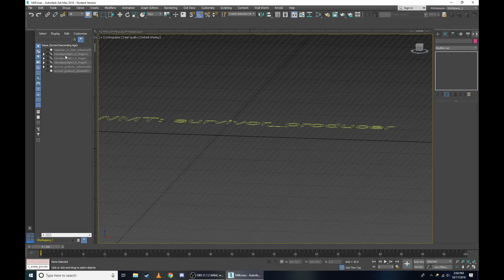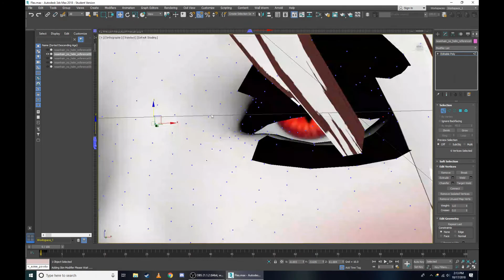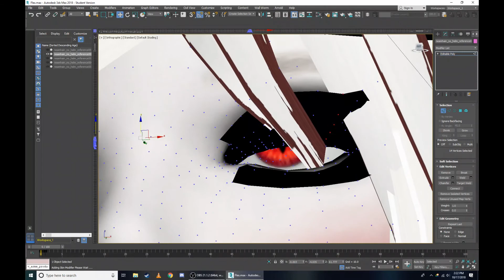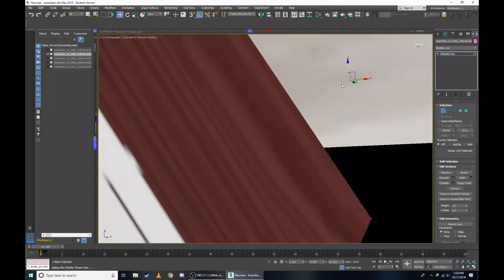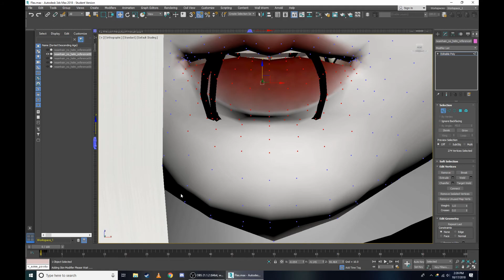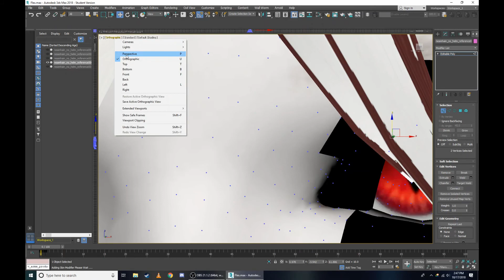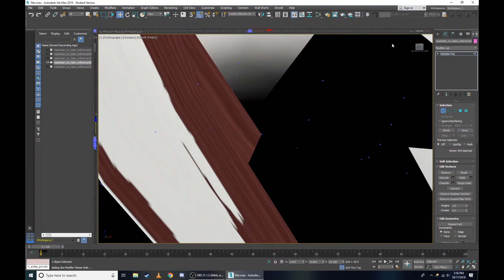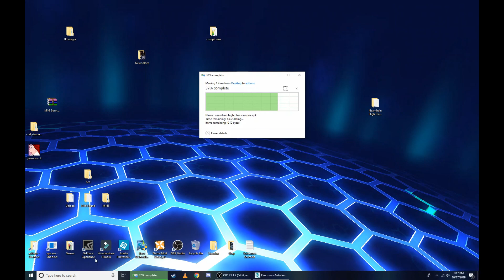[Survivor Model Porting to Left 4 Dead 2] 3dsMax Part 3: Face Anim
Last part of footage. I will update description for QC later

 flexfile "NeamhainHighClassVampire.vta"
     defaultflex frame 0
  flex "blink" frame 1
  flex "lowererR" frame 3
  flex "lowererL" frame 4

 flexcontroller blink range 0 1 blink
 flexcontroller right_lowerer range 0 1 right_lowerer
 flexcontroller left_lowerer range 0 1 left_lowerer
 flexcontroller eyes range -15 15 eyes_updown
    flexcontroller eyes range -40 40 eyes_rightleft

 %blink = blink
 %lowererR = right_lowerer
 %lowererL = left_lowerer

VOICIANS

50:43: Voicians - Touch Me Hurt Me

0:01: Frozen Synapse - Deeper
2:53: GRAV (OST) – CAG Interior Music
6:35: GRAV OST – Night Unsaid
10:59: 021The Orion Project - Combat Theme 1 [ElectronicMetal]
13:48: Iridion3D - Disposal Tunnel (Remix)
15:35: Requiem For A Dream [Remix] 150% speed
20:55: TheEnigmaTNG - Evil Metalstep - Closer To The Void
25:05: SoInhumane - Patience
30:55: Sanxion7 - Terminal
37:22: Estigma - Black Onyx
45:47: Frozen Synapse - Triumph
55:05: Throw It All Away - The Supernatural Remix
59:45: DJ Momotaro - Snow (Trance)

I do not own or take credit in any of the songs used in video